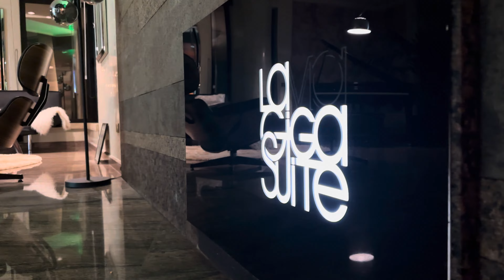La Gigasuite - Sea Luxury Villa in Puglia with Infinity Pool and SPA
You will feel like a King
Treat yourself to a period of relaxation near the sea without giving up the comforts of a large design city villa with all the comforts.

The Gigasuite is a home built around a large King size bedroom of approximately 45 m2 with a complete private bathroom with two showers, one with hydromassage and a bathtub. It has a 75 inch TV, toilets, wardrobe and private balcony.

The entire structure can pamper you and your friends with a swimming pool, spa, gym, cinema, playroom, professional barbecue, solarium, music studio and much more.